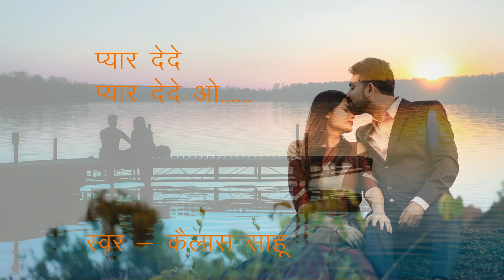प्यार देदे | Pyar Dede Pyar Dede | Kailash Sahu New Cg Song | कैलाश साहू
New Cg Song  Kailash Sahu or Damini Sahu
Radhe Sahu, Nawagarh (Cg Lyrics & Singer)
राधे साहू, नवागढ़ (छत्तीसगढ़ी गीतकार व् गायक)